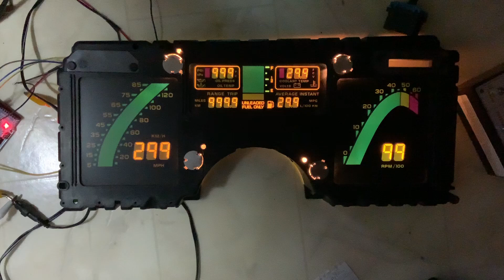Corvette 1985 Digital Cluster LCD driven by Arduino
Second program to test the Corvette Digital Cluster LCD board with an Arduino